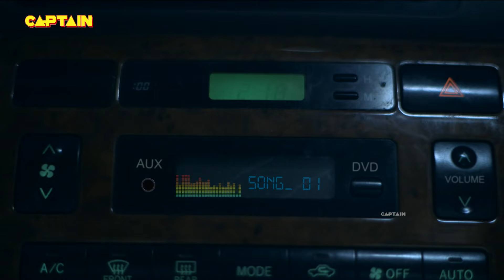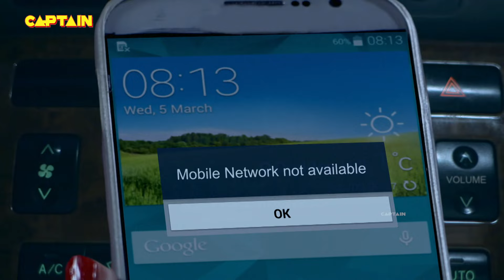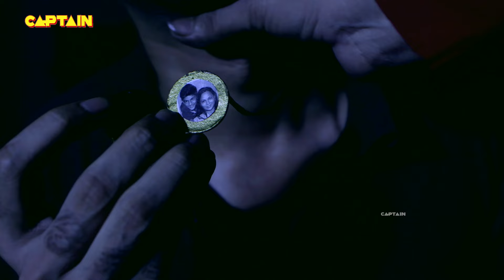आत्मा ने किया बच्चो को अपनी कैद में?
Show Name : Aahat Se
Cast: Karan Oberoi, Ved Thapar, Phalguni Parekh
Producer: B. P. Singh, Pradeep UppoorA

About The Show:
Viewers will witness the most blood-curdling horror that will keep them on edge at all times. Horror will get ghastly, mysterious and spine-chilling like never before, with the return of Aahat. This content will showcase the existence of the supernatural in the most innovative and cryptic manner. A unique amalgamation of high drama, mystery and horror,